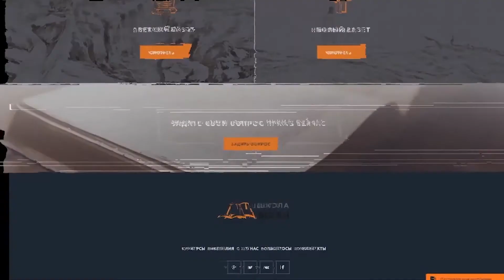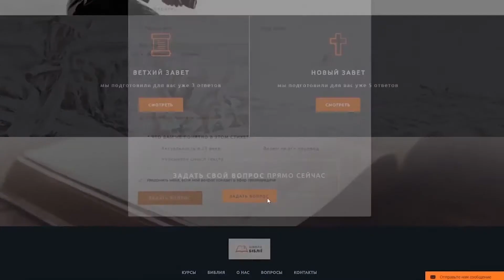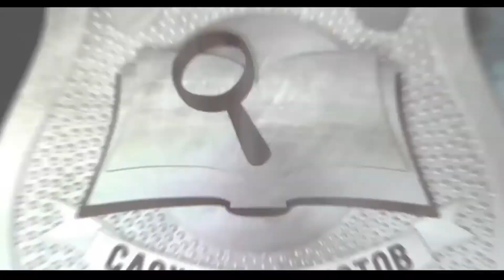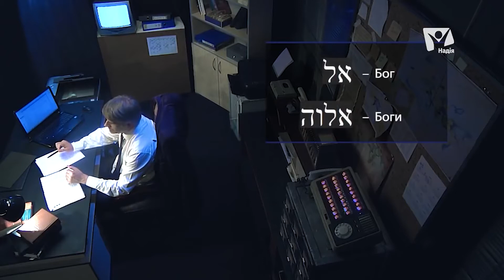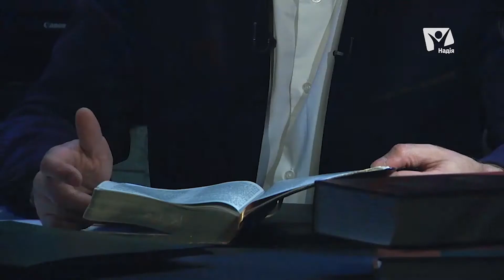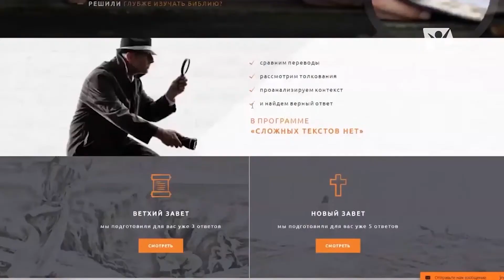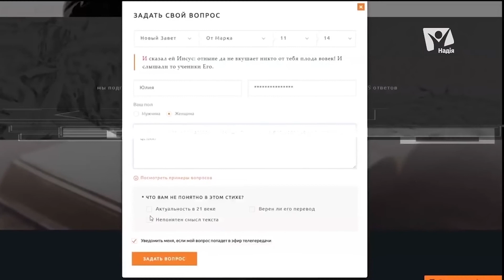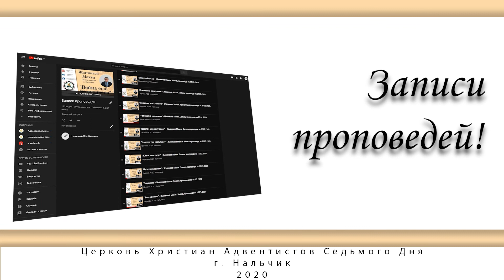СЛОЖНЫХ ТЕКСТОВ НЕТ - Часть 5 - (25 - 30 разбор)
25. Почему Бог не наказал Елеазара? Ис. Нав. 24.33
26. Что значит "грех по ошибке"? Левит 4:2
27. В Царстве Небесном будет деление на ранги? Мф. 5:19
28. Зачем Иисус проклял смоковницу? Мк. 11:14
29. Кто такие духи в темнице? 1-е Петр. 3:19
30. Как в Святом святых мог находиться Самуил? 1-я Цар. 3:3